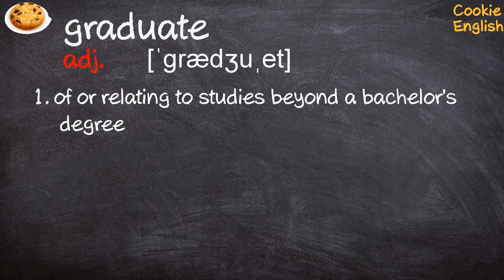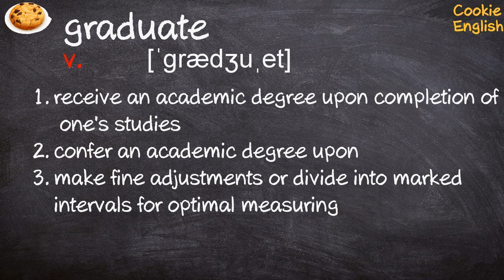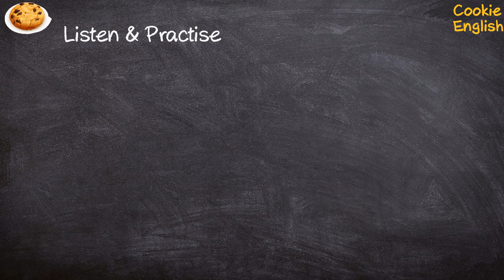Graduate Pronunciation, Paraphrase, Listen & Practice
1. This school graduates 2,000 students each year
2. She graduated in 1990
3. graduate a cylinder